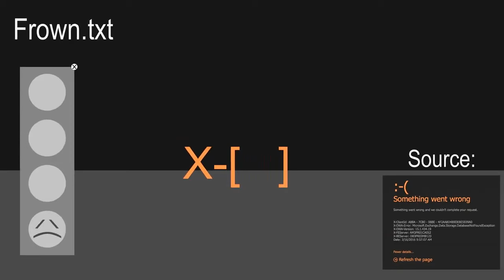Something Went Wrong Island | Frown txt ANIMATED in G Major (FIXED)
Fixed because the original had some wrong pitches.

this took like 1 minute to make